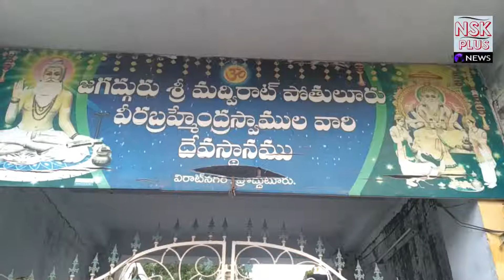వెంకట సాయి కళాకారుల సొసైటీ ఆధ్వర్యంలో కళాకారులకు సన్మానం|NSKPLUS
CAMERA:SELVAM SUDHAKAR
EDITING:MUZAMMIL
NEWS:KHALANDAR